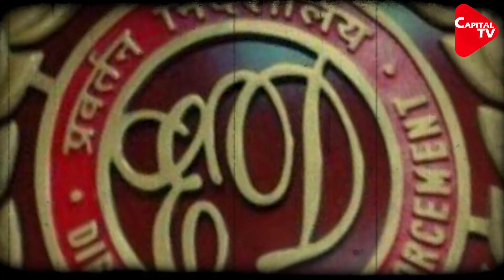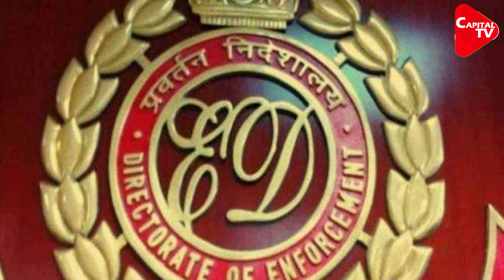Nawab Malik In Trouble, Reaches SC Against Bombay HC's Decision | Capital TV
The Supreme Court on Wednesday agreed to consider listing for hearing the appeal of jailed Maharashtra minister and NCP leader Nawab Malik seeking immediate release from prison in a money laundering case.